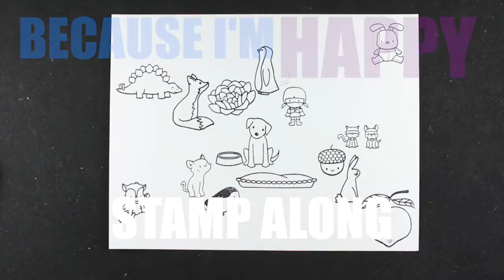Stamp along...to 20k!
1 - Music purchased through a Megatrax subscription.
2 - I shoot on a Canon T5i, and edit in Final Cut Pro.
3 - Washi tape seen on any supplies is only to mark them as my own; it doesn't indicate anything else.